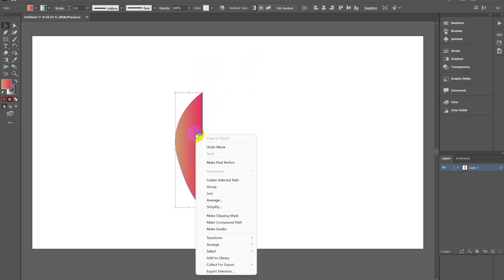Picture Editing Background in adobe illustrator # Part 94 at94cc At Edit